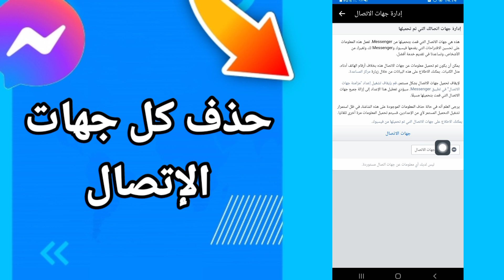كيفية طريقة حذف كل جهات الإتصال على تطبيق فيسبوك مسنجر